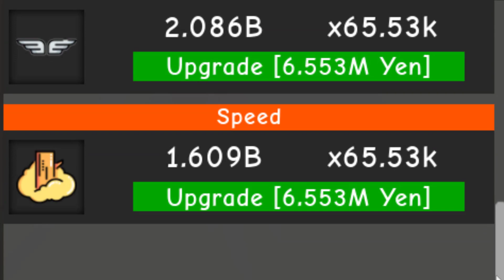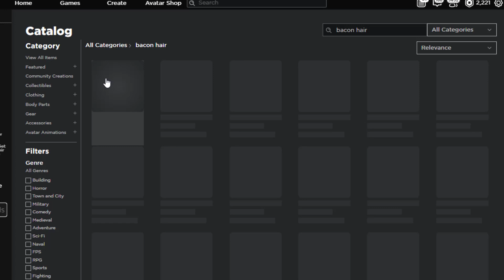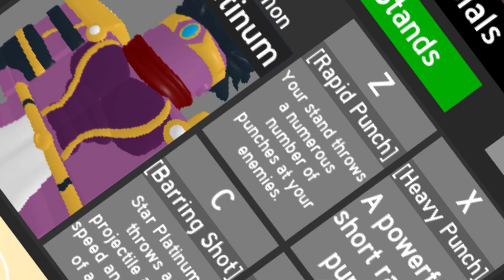ETO DISGUISE TROLLING! *BEST KAGUNE!* | ANIME FIGHTING SIMULATOR! (ROBLOX)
🔥Get yourself a MrRhino merch!🔥

this is the best video every :) ETO DISGUISE TROLLINGGG

Game Title: 💥GEAR 4TH💥Anime Fighting Simulator

FREE ANIME FIGHTING SIMULATOR VIP SERVERS!

Welcome to Anime Fighting Simulator! Train your body and mind to become the strongest fighter. Unlock swords and powers to defeat your foes. Explore the map to hone your power. Whatever you do, the world is yours for the taking.

Current player multiplier cap: x524288 x 16

👊Latest Update [UPDATE 4]:
- 👹ETO KAGUNE
- 💥GEAR 4TH
- 🛠️MASSIVE REBALANCING
- 🎁MULTIPLIER EVENT ON HOLIDAYS AND WEEKENDS
- ❄️CHRISTMAS IS HERE
- 🐛Patched bugs